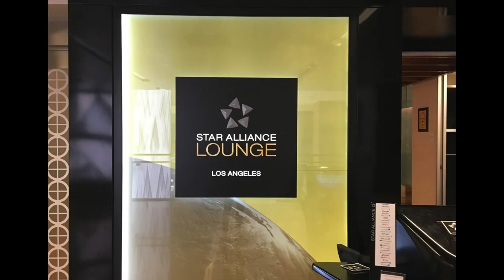Les Alliances Aériennes | Victor Voyage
A la demande de certains d'entre vous, je vous explique pourquoi certaines compagnies ont crees des alliances.